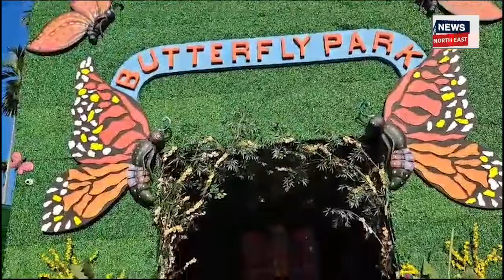Silapothar Puja won First Prize | চিলাপথাৰ আদৰ্শ য়ুথ ক্লাৱলৈ জিলাৰ শ্ৰেষ্ঠ পূজা সমিটিৰ পুৰস্কাৰ N18V